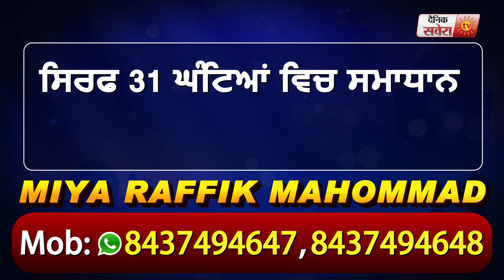Exclusive: जल्द Jail में होंगे बेअदबी मामले के दोषी- Gurpreet Kangar